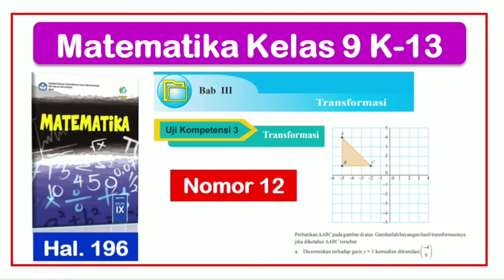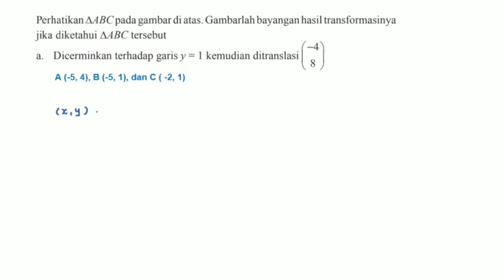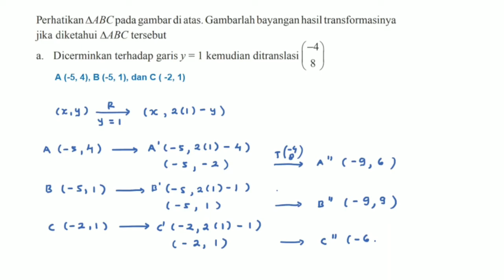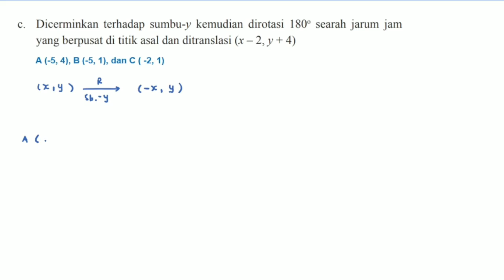Uji Kompetensi 3 No. 12 - Hal. 196 - Matematika Kelas 9 Bab 3 Transformasi - Kurikulum 2013